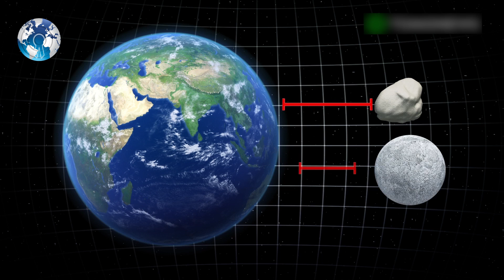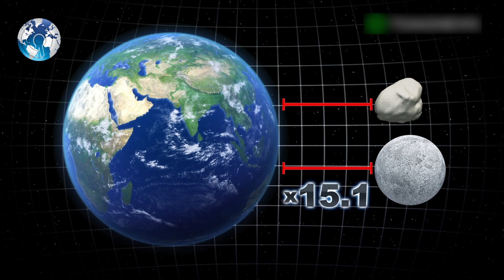NASA warns Biggest ASTEROID to Hit Earth next month for Real but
ASTEROID to Hit Earth next month for Real but NASA. Another day, another Asteroid! It was just yesterday when the news of Asteroid 2006 QV89 not hitting our Earth in September came to light. And now NASA has already detected another massive hazardous asteroid, named 2006 QQ23, that has high chances of hitting our Earth next month. Asteroid Hitting Earth and Near-Earth objects.
According to CNEOS, 2006 QQ23, is expected to move past Earth on August 10th at 7:23 AM ST at a distance of about 0.04977 au which is a rather shorter distance in astronomical terms. It has also been tagged as “hazardous” meaning it has a pretty good chance of hitting our planet if its orbit manages to intersect with our Earth’s orbit. The estimated diameter for the asteroid has been estimated to around 250 m - 570 m i.e. close to 1870 feet. This makes it larger in size than many popular tall skyscrapers in our world today. Also, the asteroid is much bigger in size as compared to the Chelyabinsk meteor that was approximately 66ft in size and entered Earth’s atmosphere over Russia back in 2013. The blast from Chelyabinsk meteor was considered stronger than the nclear xposion and made the space agencies more aware of closely monitoring the space bodies lingering near Earth.

Save Earth From Asteroid Collisions

But, does this mean we have to worry? If we go by the history of asteroids that made headlines for hitting our Earth in the past few months, we might not have to worry so much, as these asteroids often tend to either burn off in the air or become a no-show (we're looking at you 2006 QV89) even if they manage to enter our Earth’s atmosphere. However, we cannot deny the possibility that the Asteroid 2006 QQ23 might manage to hit our Earth and cause grave damage. In case you’re not already aware of the damage that the asteroids can cause to our Earth, some of them include satellite dtrution, tnamis, earthquk, and so on.

NASA hasn’t released any more information surrounding the asteroid, but we’ll keep you posted if we get any updates regarding 2006 QQ23 on our website.

WC Daily

Track: Sunny over the Horizon